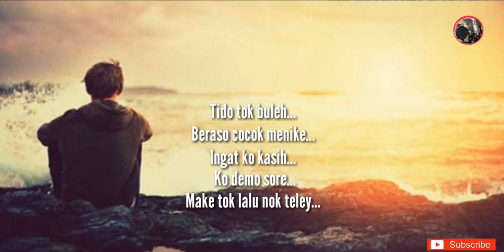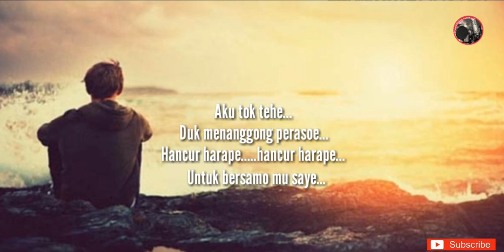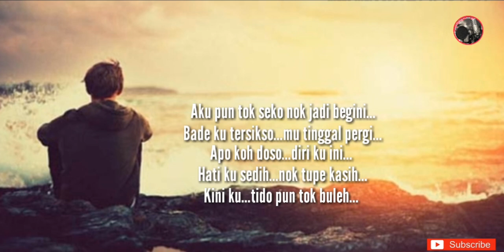Hancur harapan || tribute megat nordin || - tanpa vokal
selamat berkaraoke.